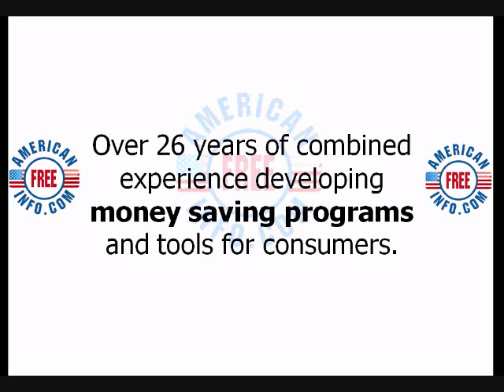About AmericanFREEInfo.com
Who is AmericanFREEInfo?

today!